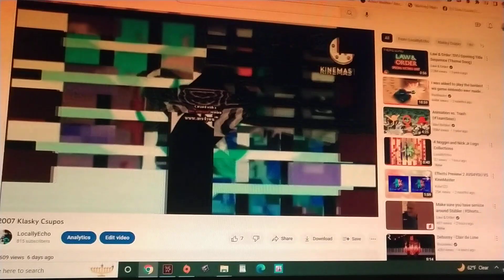(LAST ROUND) 2008 Klasky Csupos